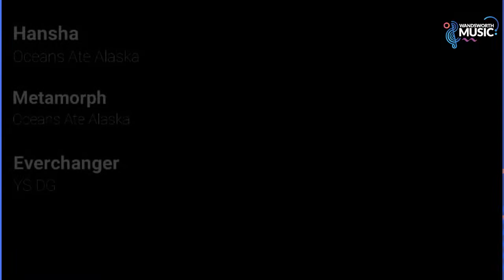WMA Youth Council Live Stream Concert Series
The Wandsworth Music Youth Council presents a varied and exciting concert in their first live streamed episode.
Created, hosted and performed by WMA students.